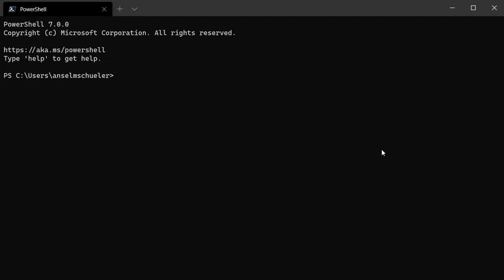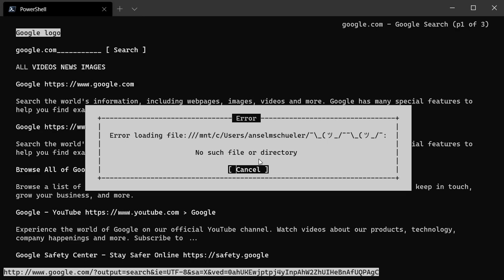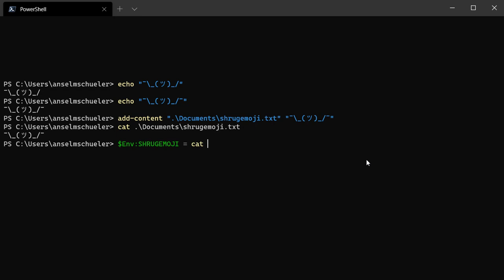Google is weird sometimes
I use links2 (a linux command line browser) to access Google, and it refuses to be intuitive when it comes to language selection.